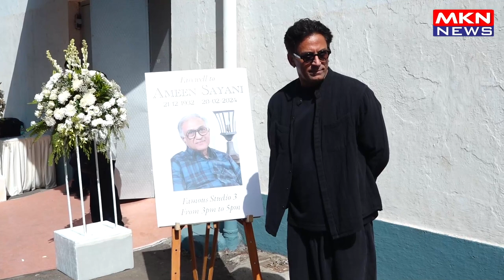DILIP TAHIL REACHED AT ANTIM DARSHAN OF AMEEN SAYANI